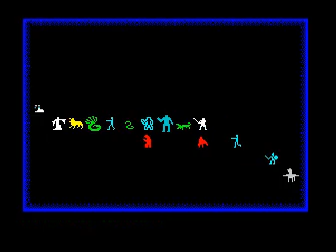Chaos (ZX Spectrum)